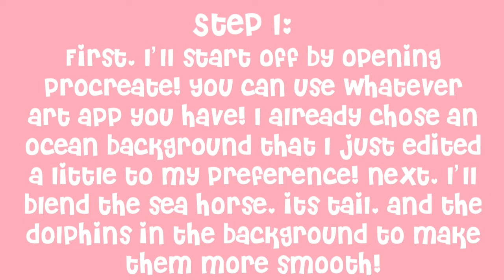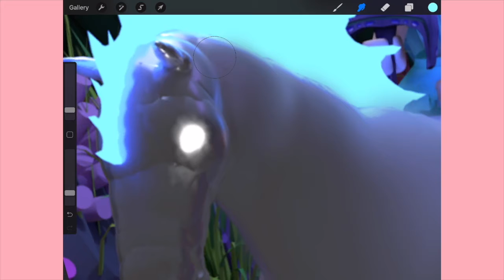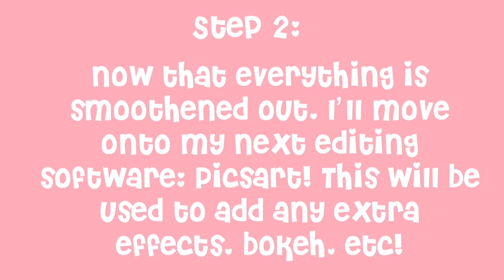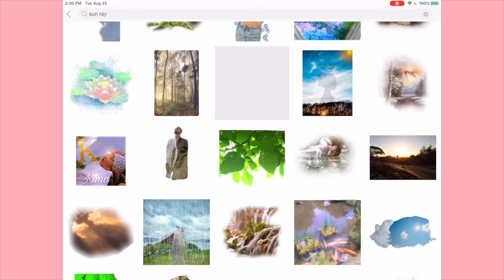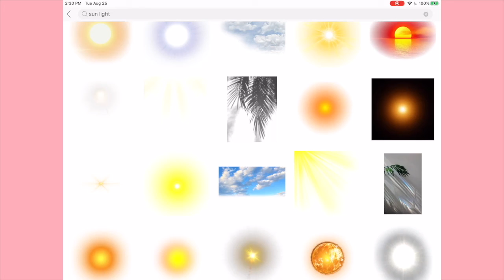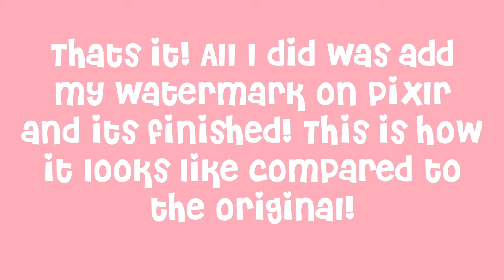how I edit my gfxs!｡:∞♡